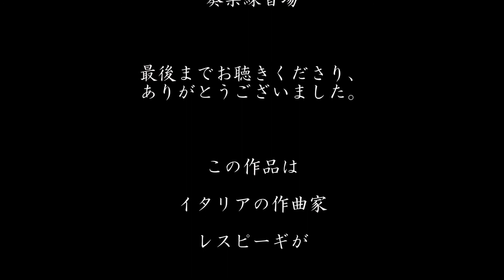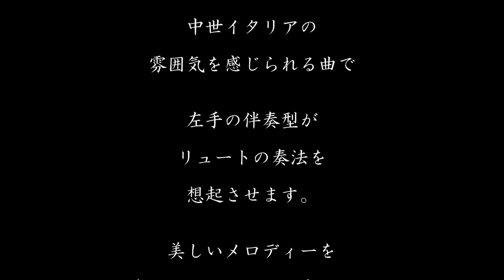奏楽・音楽の小部屋 ～いつでもどこでも音楽を！～ vol.614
レスピーギ 作曲　『リュートのための古風な舞曲とアリア イタリアーナ』より　イタリアーナ

動画内の演奏以外の映像はイメージです。
こちらのサイトよりダウンロードし、使わせていただいております。